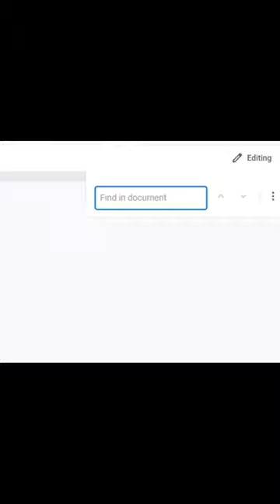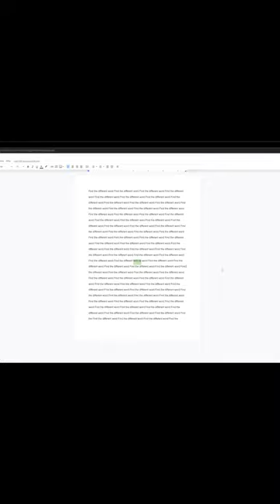The Daily Charge March 9, 2021